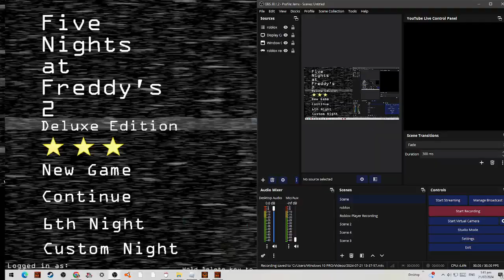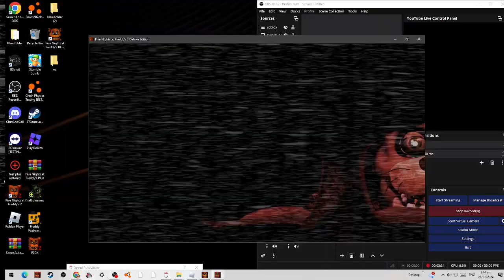fack you springbunny